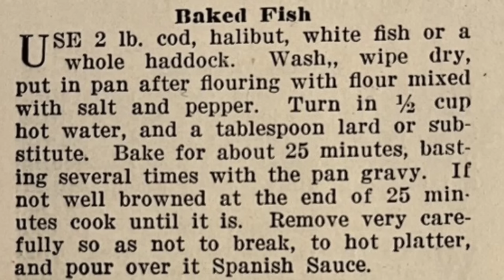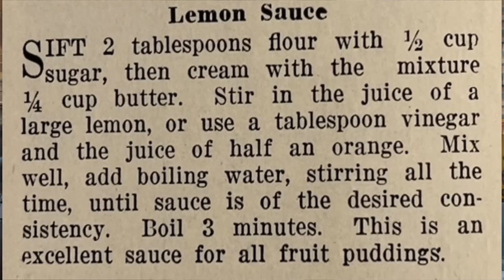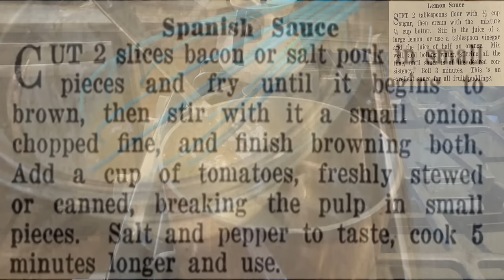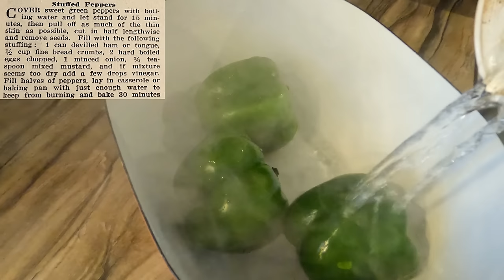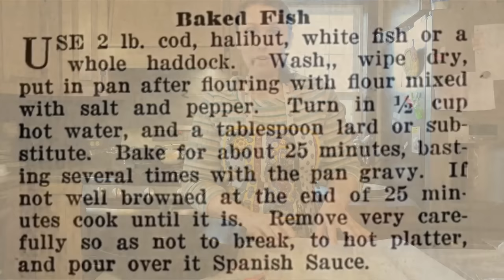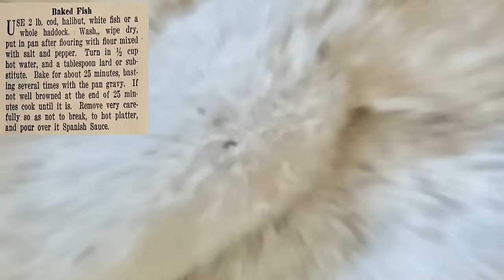Cottage Pudding with Lemon Sauce | Stuffed Peppers | Recreating Recipes From The 1920s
Pre Great Depression Menu from the cookbook Woman's World Magazine 52 Sunday Dinners Series.

This week features a recreation of a menu from the 1920's featuring:

Baked Fish with Spanish Sauce
Creamed Macaroni
Olives
Stuffed Peppers
Asparagus Tips with Mayonnaise
Cottage Pudding
Lemon Sauce
Coffee

Mailing Address:
Sigel, PA 15860